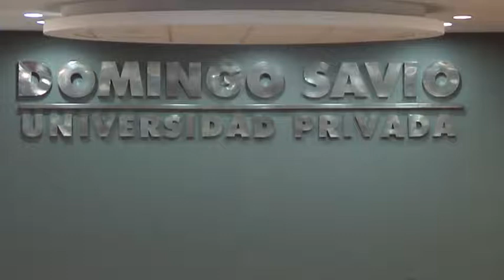Bienvenida Facultad Empresarial